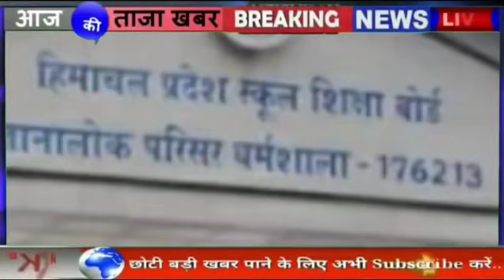⭕📶Himachal Pardesh News | अभी अभी की बड़ी ख़बरें | HP News | Latest News Himachal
Priyanka sharma
Nishant
Shiksha
Geetika Pandey